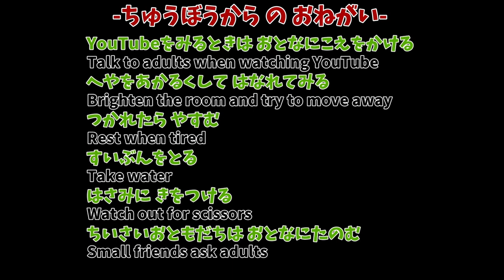ガゼラツヤクワガタおりがみ(Odontolabis gazella Origami)瞪羚光泽雄鹿甲虫折纸(가젤라 츠와쿠와가타 종이 접기)गज़ेरा त्सुयाकुवागाटा ओरिगेमी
(2021/11/12/Fri./18:00)公開(Release)★★★★☆
虫房オリジナルアレンジのリアルでかっこいいガゼラツヤクワガタのおりかた。
むずかしいところは、とばしてください。
(How to make a cool Odontolabis gazella Origami with an original arrangement of Chubo.Please skip the difficult scenes.)

▼折り紙と生きてるカブクワの販売はこちら。※毎週日曜出品予定
●虫房の【ヤフオク!】ページ(in Japan only)

▼ガゼラツヤクワガタもくじ(table of contents)
00:55あたまのおりかた(head)
25:16からだのおりかた(body)
33:55がったいといろぬりのしかた(Coloring & Coalescence)

(2021/12/16)1000回再生ありがとうございます。

▼挿入曲
Love U/Razihel

Odontolabis gazella#ガゼラツヤクワガタ#原歯型